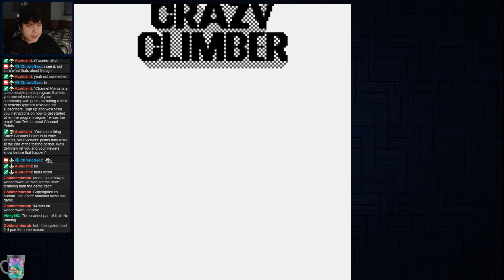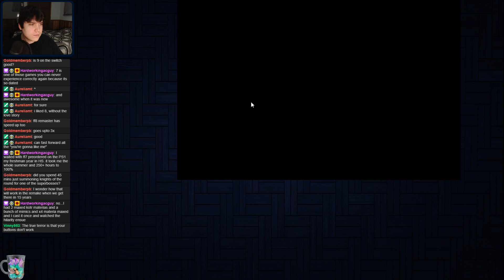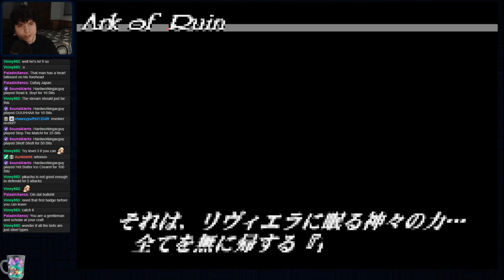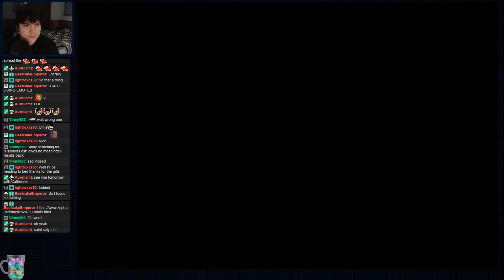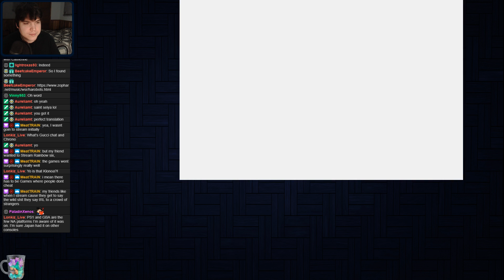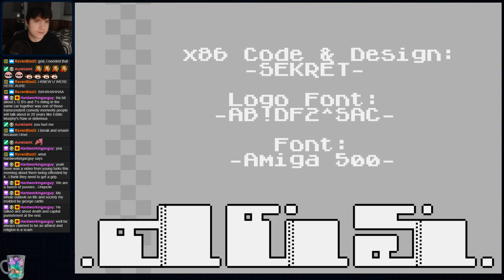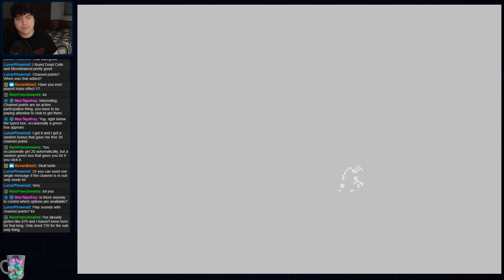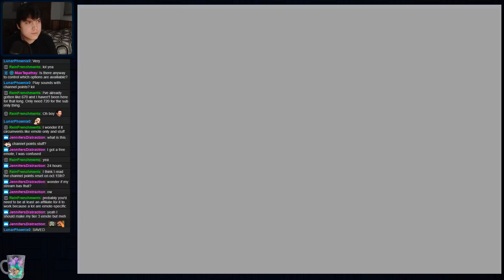WonderSwan Games (Japanese Handheld)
4 hours spent with the WonderSwan playing various games and  an entire playthrough of Makimura (Ghosts'N Goblins) on WonderSwan!